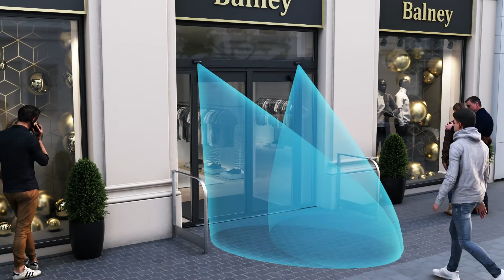EAGLE ARTEK - Universele openingsdetector voor automatische deuren (product)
De EAGLE ARTEK is een microgolfdetector die op alle soorten automatische deuren kan worden geïnstalleerd, ongeacht de omgeving. Het slanke en compacte ontwerp past in de meest discrete deurautomaten. Aangezien hij een opening in één richting biedt, optimaliseert hij daarmee de openings- en sluitingscycli van de deur.